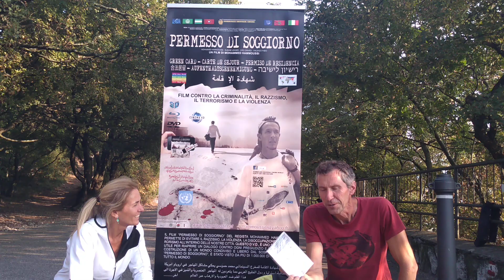NEW FILM BY MH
HSMR HAMMOUSSI UNIVERSAL CINEMA WORLD ARTS CULTURE AND WORK AND SPORTS